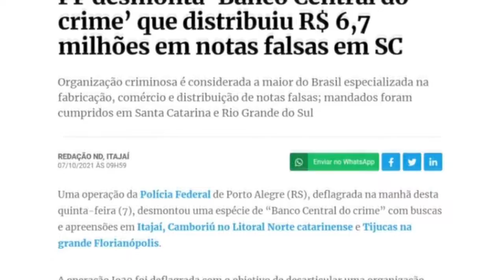Cidade do Vale é alvo de grande operação da Polícia Federal contra lavagem de dinheiro